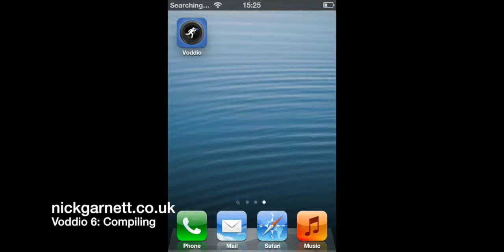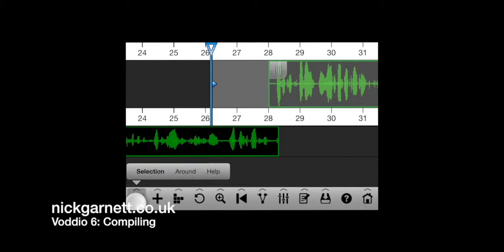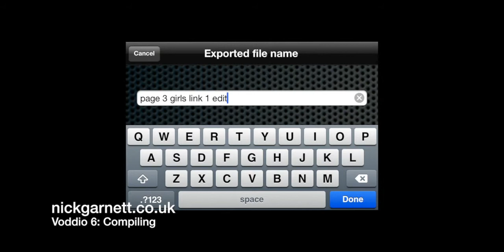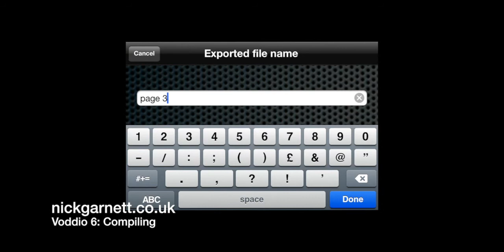voddio 6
Compiling the Package